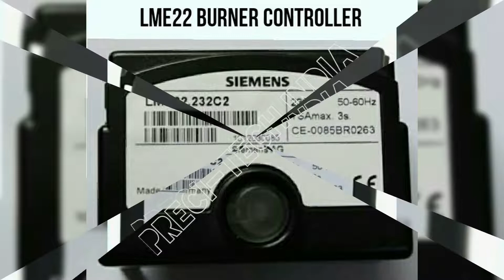burner spares preci tech thermal private limited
largest stockist in hyderabad of boiler and burner spares